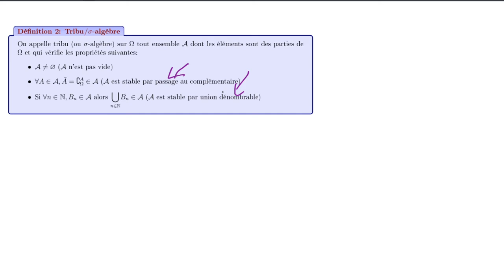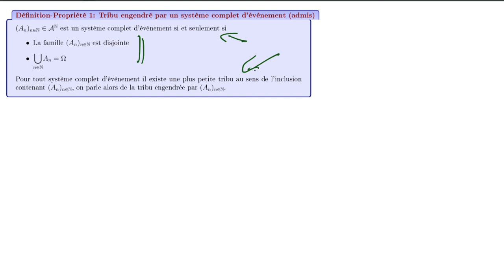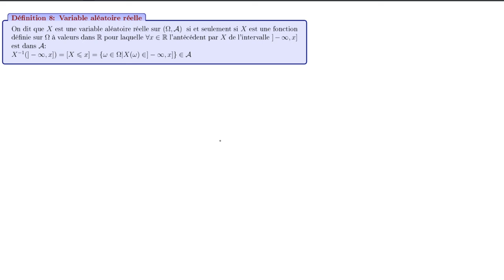Cours du 18/05/20: Chapitre 14c, tribus